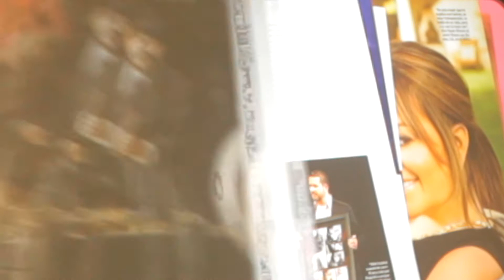Jenni Rivera Tributo en Festival People En Español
Jenni Rivera murió tragicamente en un accidente el pasado 9 de diciembre, pero "La Diva De La Banda" sigue más viva que nunca entre su público. Su hermano, Juan Rivera y su hija, Chiquis Marín, la recuerdan entre risas y llantos en un homenaje durante el Festival People en Español en San Antonio, TX.